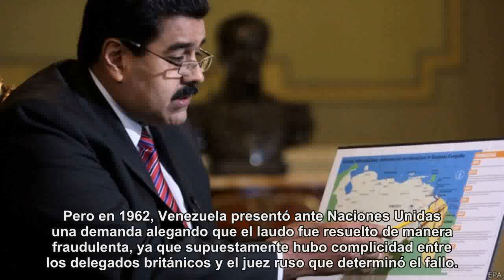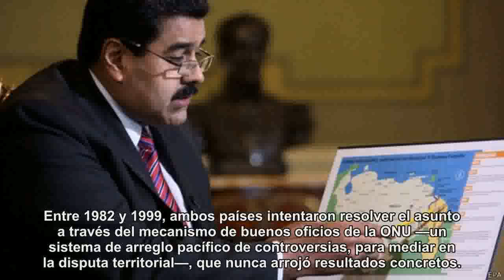El Esequibo, el territorio que disputan Venezuela y Guyana desde hace más de 50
Es una zona estratégica, con importantes recursos naturales, y oficialmente en disputa desde 1966. Aunque es administrada por Guyana, Venezuela la reclama y la considera un área por delimitar.